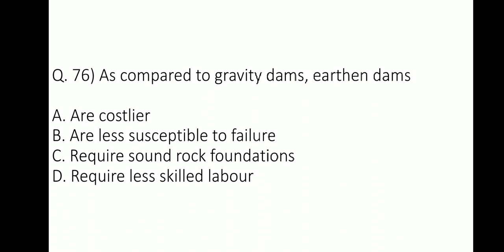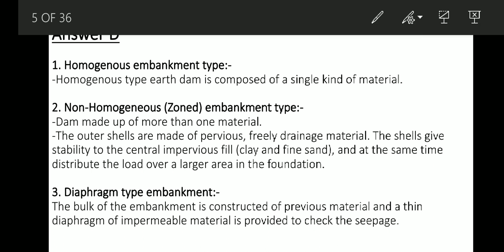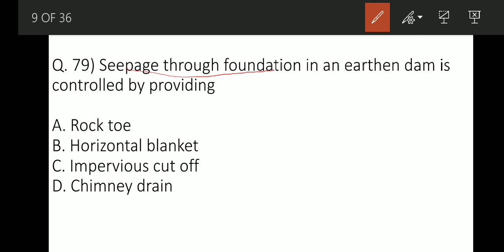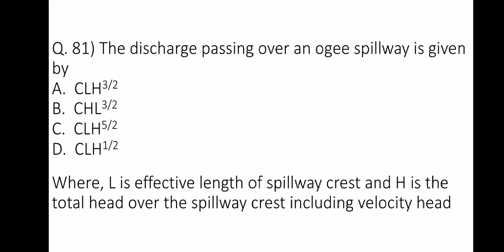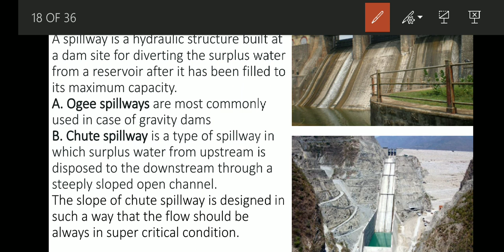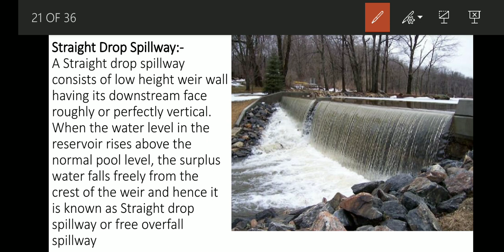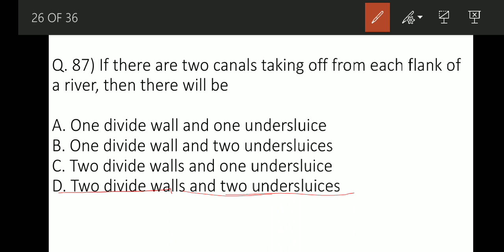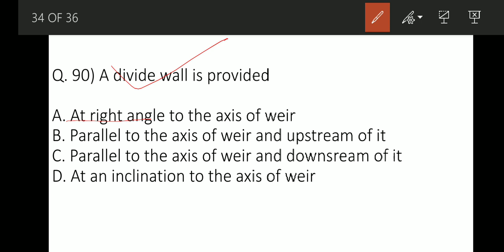Irrigation | Hydrology | WRE (76–90) Gupta and Gupta | SSCJE Civil Engineering | MPPSC AE Civil Engg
Hello Guys,

These Videos are Useful For SSCJE &
State Engineering Services Exams (AE)..
MPPSC,  MPSC,  RPSC,  UPPSC,  BPSC,  GPSC,  JPSC,  UKPSC,  OPSC, KPSC, Kerala PSC etc.